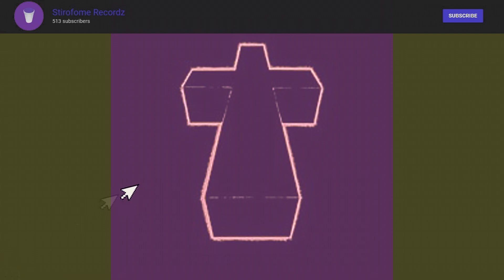Justice - D.A.N.C.E (Slowed & Throwed)